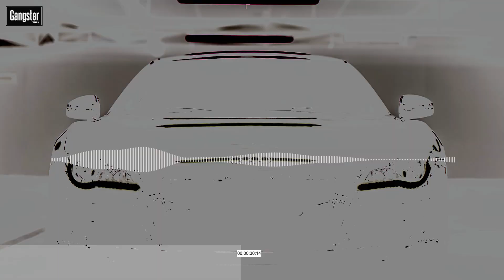Scott Rill & Dayana - Before I Die (7VVch Remix)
• Support MINIMAL GANGSTER